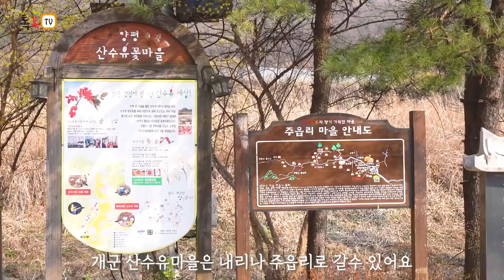[양평군] 개군 산수유 마을 랜선 여행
코로나-19 확산 방지를 위하여
올해 제18회 양평 산수유, 한우 축제는 아쉽지만 개최되지 않습니다.
그래서 저희가 대신 다녀와봤습니다.
노오란 산수유 꽃이 예쁜 개군 산수유 마을 랜선 여행 같이 떠나 보실까요?